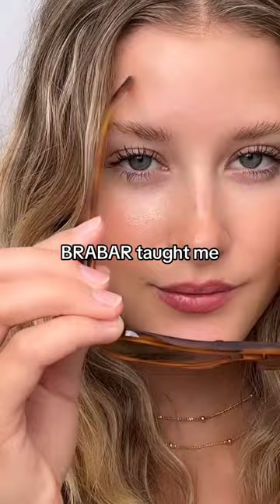The Secrets to Comfortable and Supportive Bras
Comfortable, Supportive, Wire-free Bras, Halter Bras and Bralettes are loved by Petite & Full-Busted girls alike!